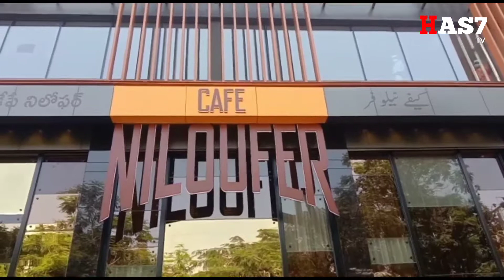Aaj cafe Niloufer hotel ke ifthadha Azeem o shann payimana per Amal me aya ifthadha ki sadarath Hyd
Aaj cafe Niloufer hotel ke ifthadha Azeem o shann payimana per Amal me aya ifthadha ki sadarath Hyderabad GHMC mayor Vijaya Laxmi k hatho amal ma aya is maouka per hon,ble MLA danam nagender khairtabad TRS party and corporaters and Abdul khayyum khan urf (A.K khan) ips officer and former commissioner of police b maujhood tha cafe Niloufer hotel ke maniging director sushant and owner babu rao saheb ne in tammam mahmhanao aur guests ke shukriya adha kiya cafe Niloufer hotel ke owner Babu rao ne media sa bath kertha hova poori tafsilath bathi